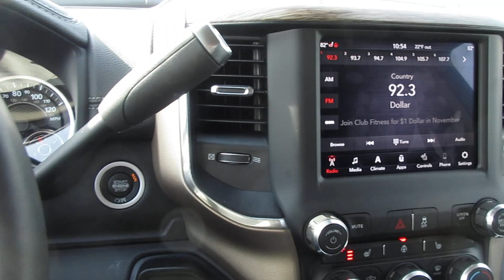2019 Dodge 5500 Crew Cab 4x4 With Laramie Century 2465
Wrecker

    - Century 2465
    - 84"CA
    - Aluminum Body
    - Hydraulic Spades
    - 2 x 12K Planetary Winches
    - LED Lightbar
    - Upper/Lower Floods
    - Forks
    - Hydraulic Spades With Flipper Feet

Chassis

    - 2019 Dodge 5500 Laramie
    - Cummins Diesel
    - Automatic Transmission
    - 4x4
    - Crew Cab
    - Chrome Bumper
    - Running Boards
    - Laramie Badging
    - Power Windows
    - Power Locks
    - Aluminum Wheels
    - Leather Seats
    - Heated Seats
    - Cooled Steering Wheel